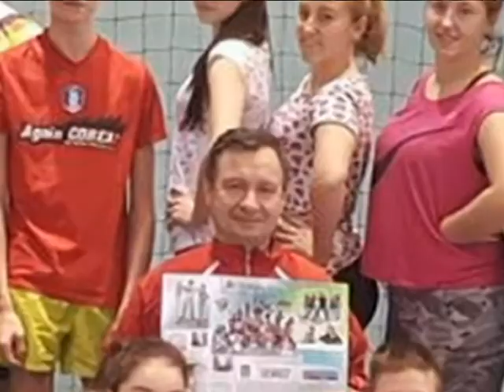Impuls Branice, Zapowiedź letnich warsztatów tanecznych 2017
Impuls Branice
Zapowiedź letnich warsztatów tanecznych 2017